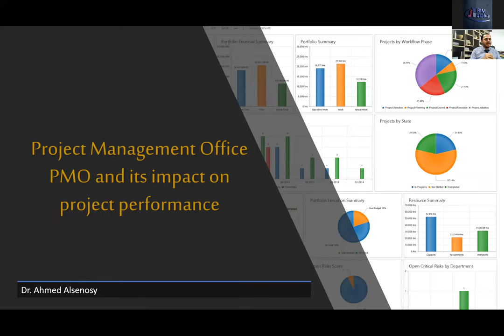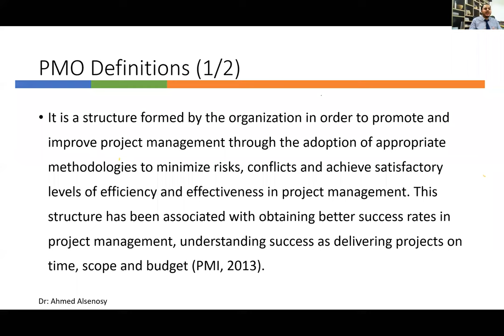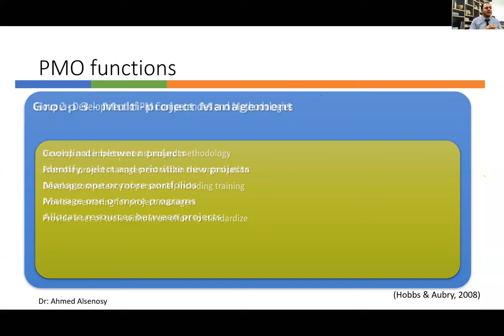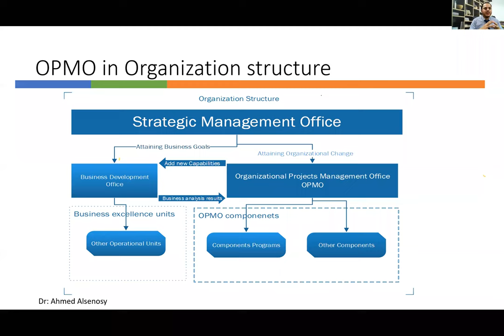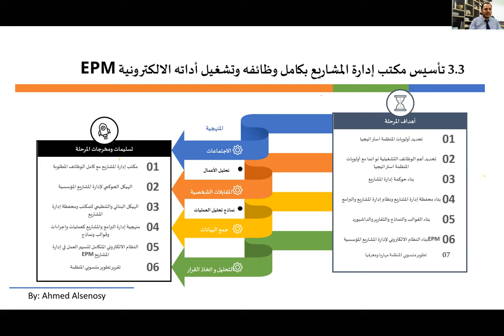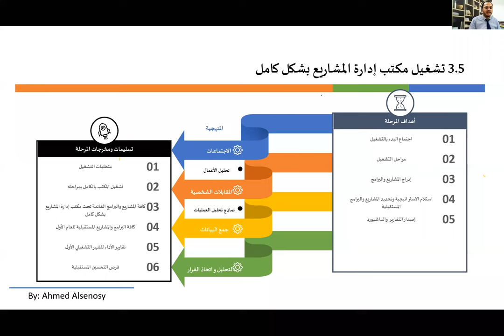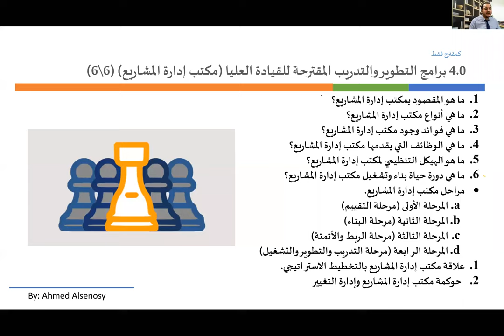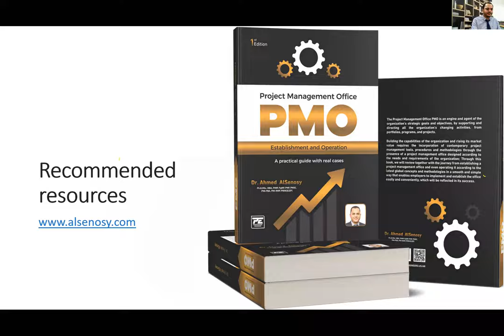أثر مكتب إدارة المشاريع علي أداء المشروع